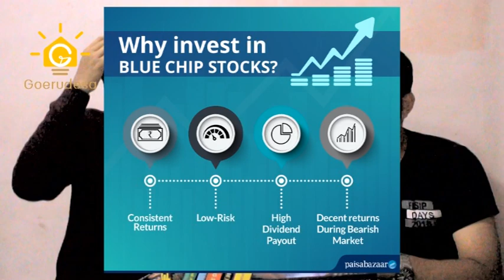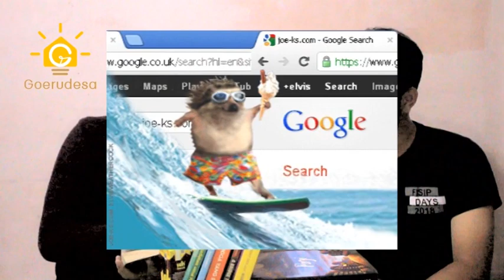Review Buku "Rich Dad Poor Dad" karya Robert T. Kiyosaki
Rich Dad Poor Dad akan….
• Menghancurkan mitos “Anda perlu memiliki penghasilan tinggi agar bisa kaya”
• Menantang keyakinan bahwa rumah Anda adalah aset
 • Menunjukkan kepada orangtua kenapa mereka tidak bisa mengandalkan sistem pendidikan untuk mengajari anak mereka tentang uang
 • Mendefinisikan aset dan liabilitas secara jelas
 • Mengajari Anda apa yang harus Anda ajarkan kepada anak tentang uang agar mereka memiliki masa depan keuangan yang sukses.

Robert Kiyosaki telah menantang dan mengubah cara pikir puluhan juta orang di seluruh dunia tentang uang. Dengan perspektif yang kerap bertentangan dengan kebijaksanaan umum, Robert memiliki reputasi sebagai orang yang bicara secara apa adanya, tidak menganggap penting hal-hal yang umumnya dianggap serius, dan berani. Dia diakui di seluruh dunia sebagai orang yang berdedikasi dan peduli dengan pendidikan keuangan.

“Alasan utama orang mengalami kesulitan keuangan adalah mereka menghabiskan waktu bertahun-tahun di sekolah tapi tidak belajar apa-apa tentang uang. Akibatnya, orang belajar untuk bekerja demi uang… tapi tidak pernah belajar membuat uang bekerja bagi mereka.” —Robert Kiyosaki Rich Dad Poor Dad—Buku Pengelolaan Keuangan Pribadi No. 1 Sepanjang Masa!

“Rich Dad Poor Dad adalah titik awal bagi siapa pun yang ingin memegang kendali atas masa depan keuangan mereka.”